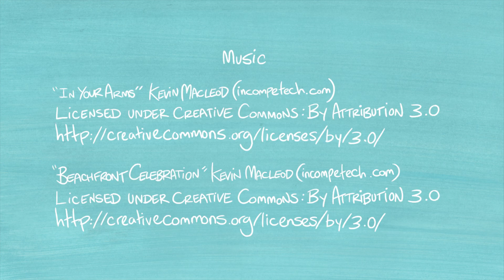Cruisin' for a Bruisin'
One minute you're relaxing on a beach with an ice cream, the next, sand is being kicked in your face and your ice cream is in the hands of the resident beach bully.